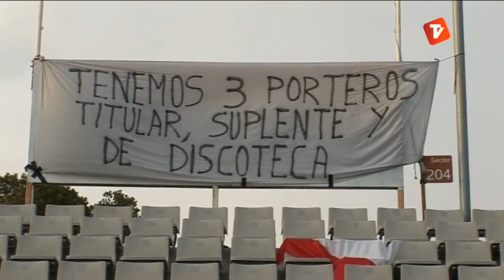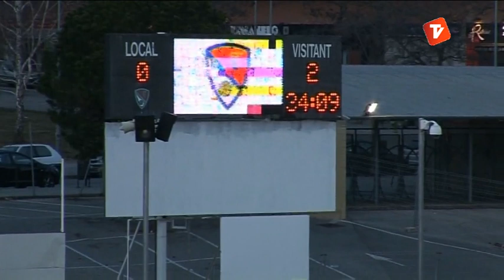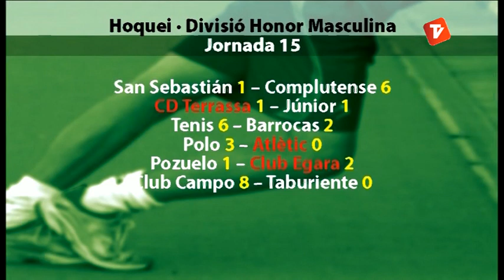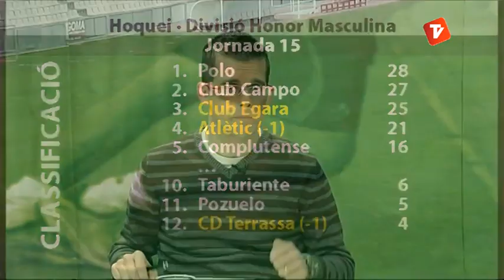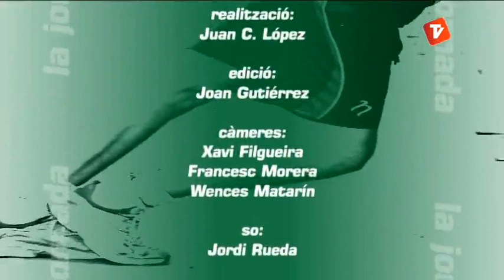La Jornada 25-02-13